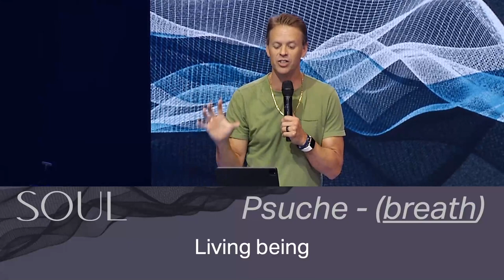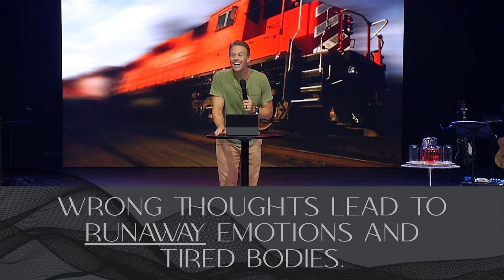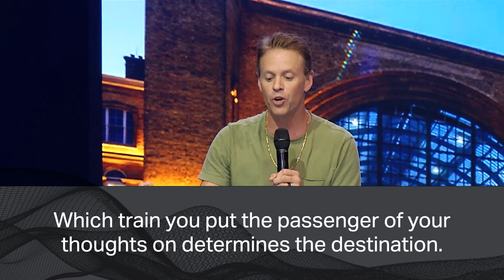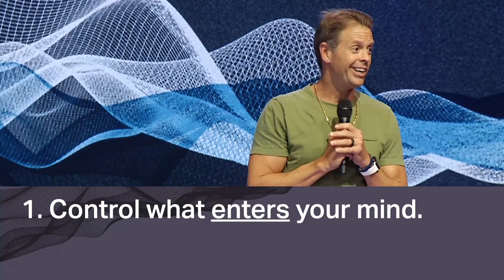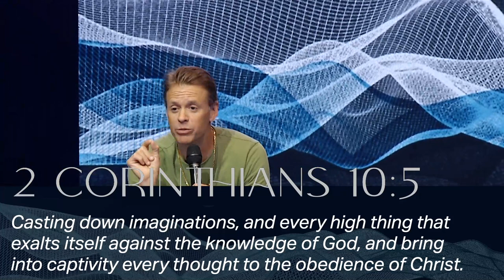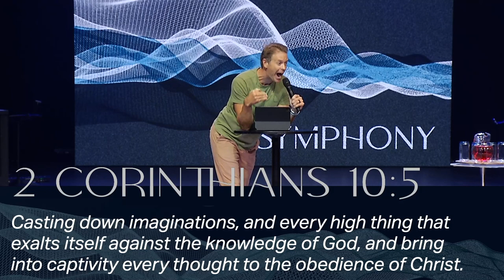Stopping the Runaway Emotion Train | Doug Witherup | Multiply Church